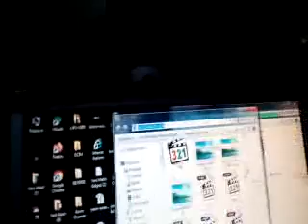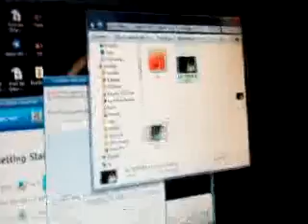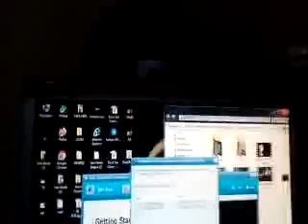sabaha Alak suresi örneği.sokak köpekleri sahipsiz değil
.belediye!!bunları ve yöneteni çevreden yok et.BOKLARI VE KOKULARINDAN TEKRAR KABIZIM.DİN DÜŞMANLARI SİZİ